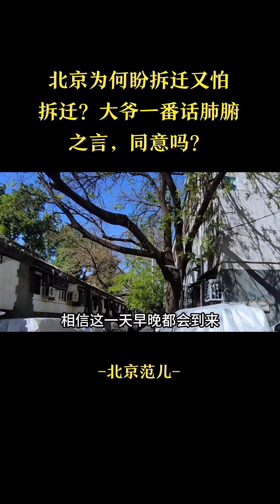北京为何盼拆迁又怕拆迁？大爷一番话肺腑之言，同意吗？